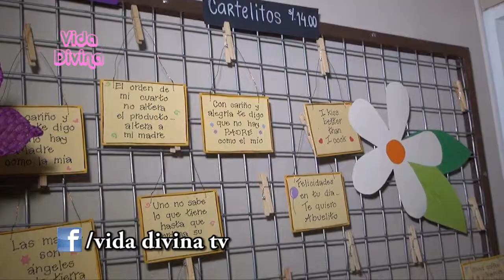Maria Daplacer - Vida Divina - Willax Tv